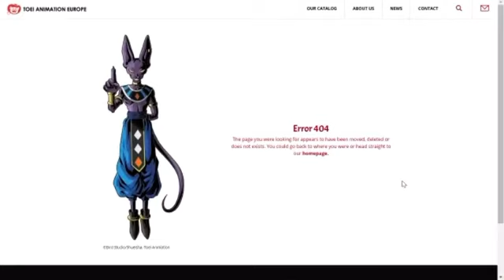NEW DRAGON BALL SUPER MOVIE 2022 ?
A new Dragon Ball Super movie might get announced on Goku day (May 9)

There was a potential accidental leak on Toei's official website in Europe! 😍